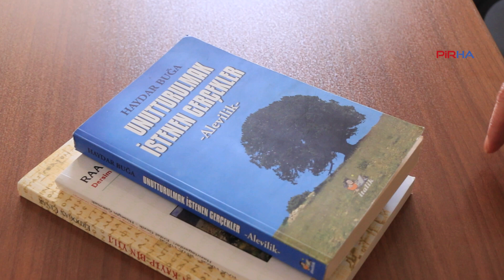Hüsniye Çelik: AYM'de görüşülecek Madımak Katliamı davasına sahip çıkalım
PİRHA- 2 Temmuz 1993'te Madımak Oteli’nde yakılarak katledilen aydın ve sanatçıların yakınlarının 10 yıl önce yaptığı bireysel başvuruyu Anayasa Mahkemesi 15 Şubat’ta görüşecek. DAD Mersin Şube Eş Başkanı Hüsniye Çelik, aradan geçen 10 yıla işaret ederek, sürecin çok hantal ilerlediğini belirtti ve insanlığa karşı işlenmiş bu suçun muhakkak cezalandırılması gerektiğini ifade etti.